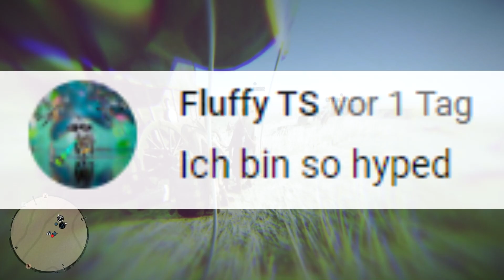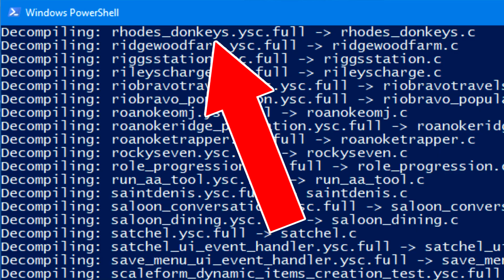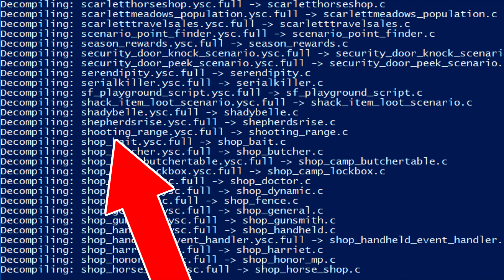So könnte das neue Update werden! | Hinweise Checken! | Red Dead Online *Update Leaks*| DCine Gaming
Wir schauen uns einige Hinweise auf das evt. kommende *neue RDO Update* an!
Spekulation und vermutungen auf basis der Game Files in Red Dead Online!
Wie könnte die neue Rolle aussehen / sein?
Was bedeuten einige der Text Files?
Gibt es jetzt schon Legendäre Tiere in RDO?
FREIWILLIG spenden :
📷Unterstützt mich auch auf Instagram
► Instagram (DCine Gaming) :
🎮PSN Community ( Nur auf der PS4 )
►DCine Gaming
🌍RDO und RDR2 Facebook Gruppe